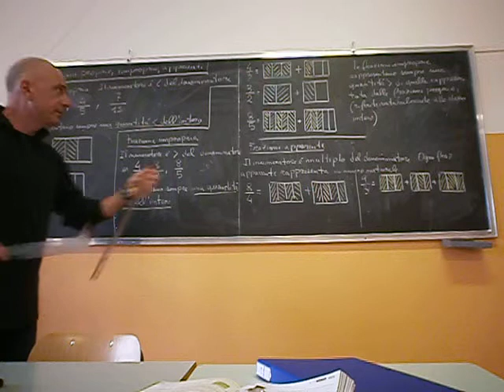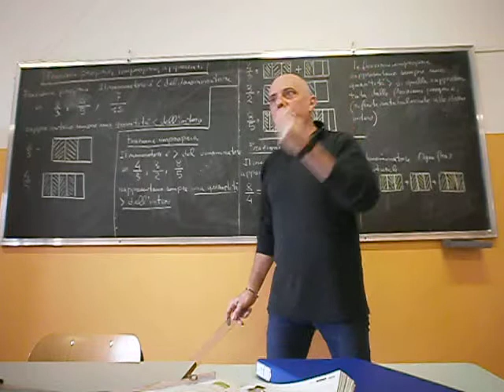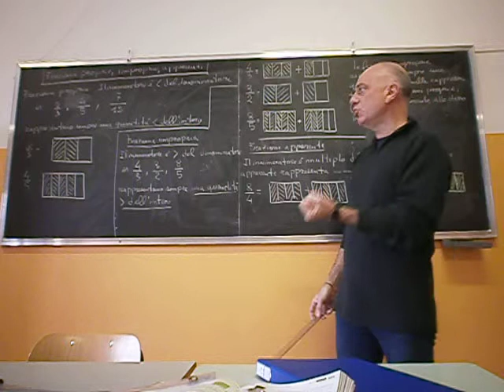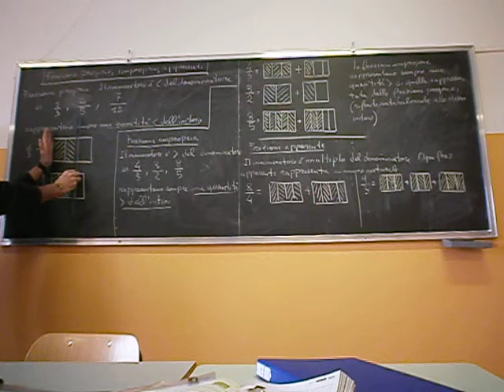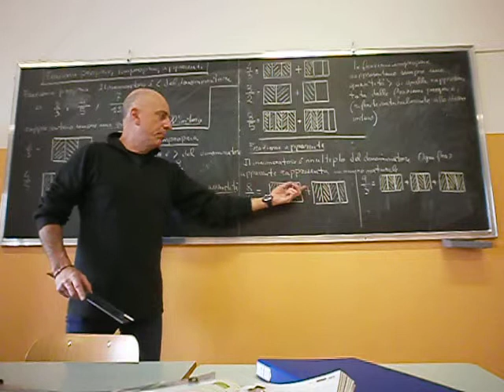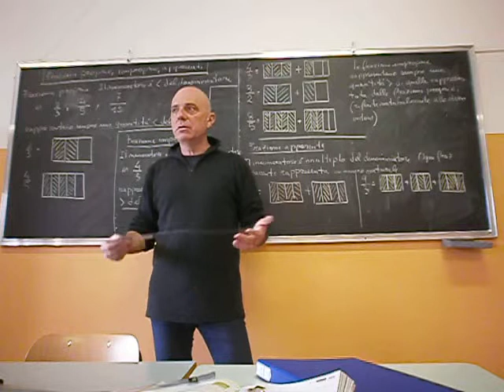Razionali assoluti 3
Frazioni proprie, improprie, apparenti